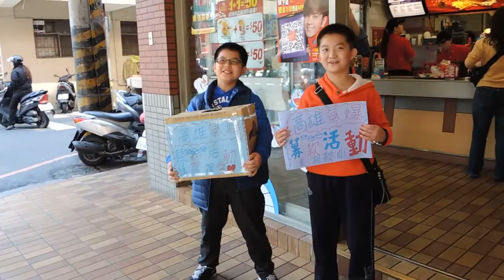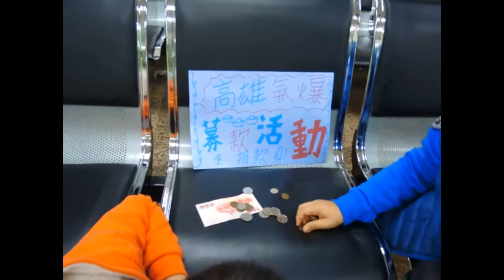CHI 2014027 影片原始檔